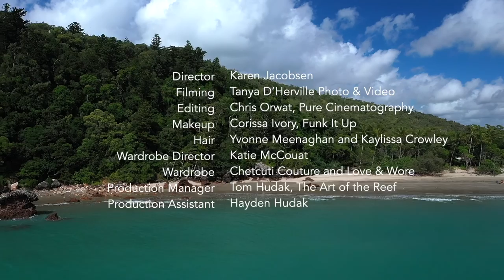Karen Jacobsen - The Slipstream (Official Music Video)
Director. Karen Jacobsen
Filming. Tanya D’Herville Photo & Video
Editing. Chris Orwat, Pure Cinematography
Makeup. Corissa Ivory, Funk It Up
Hair. Yvonne Meenaghan and Kaylissa Crowley
Wardrobe Director. Katie McCouat
Wardrobe. Chetcuti Couture and Love & Wore
Production Manager. Tom Hudak, The Art of the Reef
Production Assistant. Hayden Hudak

“The Slipstream"
Karen Jacobsen
The Slipstream
Music & Lyrics: Karen Jacobsen (APRA)
Piano & Vocals: Karen Jacobsen
Guitar, Bass & Tracks: Matt Anthony
Producer: Matt Anthony
Recorded, Mixed & Mastered:  Matt Anthony at Engine Sound, New York City

Filmed on location at:
Proserpine, Queensland, Australia
Cape Hillsborough, Queensland, Australia

This Regional Tourism Music Video Project received support from RADF. The Regional Arts Development Fund is a Queensland Government and Whitsunday Regional Council partnership to support local arts and culture in regional Queensland.

for more music with a message

The Music Video - for THE SLIPSTREAM was filmed in the Whitsundays, showcasing the beauty of the region known for the GREAT BARRIER REEF, with a local creative team; Tanya D'Herville Filming, Corissa Ivory, Makeup, Yvonne Meenaghan and Kaylissa Crowley, Hair, Katie McCouat and Jason Chetcuti, Wardrobe, and support from Whitsunday Regional Council and Arts Queensland. The Music Video is edited by 3 x Emmy Award winning editor Chris Orwat of Pure Cinematography.

The Song - the title track THE SLIPSTREAM is an expression of searching for answers and meaning. Ultimately uplifting, the surprising and satisfying musical turns capture summiting the emotional mountain of life.

The Producer - Produced by Matt Anthony (Darius Rucker, Shinedown, Pat Monahan of Train) at Engine Sound in New York City, recording began remotely in late 2021, immediately after the release of Karen’s 10th studio album READY FOR WHAT I CAME HERE FOR. With an abundance of material, and a creative focus enabled by the pandemic, the songs were recorded across time zones and distance between Karen's new location half a world away near Australia's Great Barrier Reef, and Matt's studio in the North-East of the United States (9560 miles to be exact).

The Voice - Jacobsen’s speaking voice reached pop culture status when she became the “Australian Karen’ voice of GPS and the original Australian voice of ‘Siri.’

The Brand - This led to creating empowerment brand The GPS Girl®, international corporate speaking engagements and becoming author of two books about navigating change powerfully.

The Upheaval - Karen's family Recalculated and relocated personally in 2020 leaving New York City for Australia for what they thought would be several weeks while the pandemic 'blew over'. Unexpectedly, they are now based at the edge of the Great Barrier Reef and the 74 tropical islands of the Whitsundays in North Queensland, Australia.

The Destination Ambassador - Karen is the official Whitsundays Destination Ambassador and voice of wildly successful advertising campaigns to entice visitors to the region. The tourism sector has been deeply affected by COVID, and the million dollar Wonders of the Whitsundays campaign garnered over AUD $18 million in bookings. Her journey was profiled in an episode of  HOUSE HUNTERS INTERNATIONAL viewed in 200 countries.

The Message - Despite the unexpected turmoil of moving countries, Karen says, “being in the most pristine nature and looking out at the Coral Sea has been a miracle for our family, not to mention endlessly inspirational. The beauty of nature is healing and we feel very fortunate to have been able to choose this option at a time that has been devastating for many.”
When asked about the message behind her music, Jacobsen said “for many of us, these times have been a jolt, and yet an opportunity to take a stark look at our lives and what we want to experience. I personally know dozens of people who have made big decisions about their futures; from where they live to what they spend their time doing. It’s been an era of getting clear about what is truly important.”